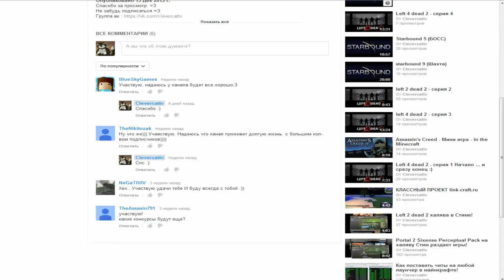Minecraft Лиц акк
От 7 до 15% возврата денег при покупках на Алиэкспресс. Ссылка Простая регистрация и все товары станут дешевле.